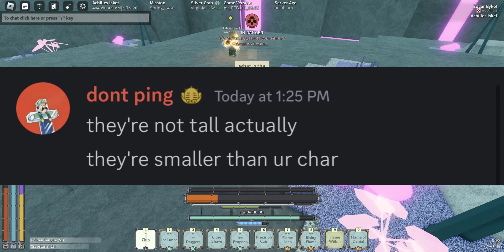DEEPWOKEN ADDS NEW MOBS!?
Deepwoken adds new mobs and conquest update!